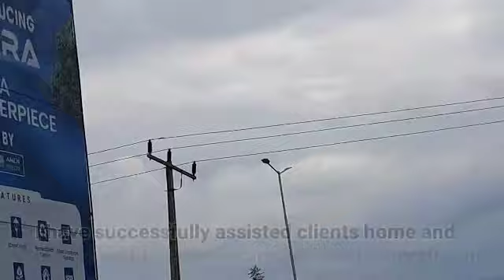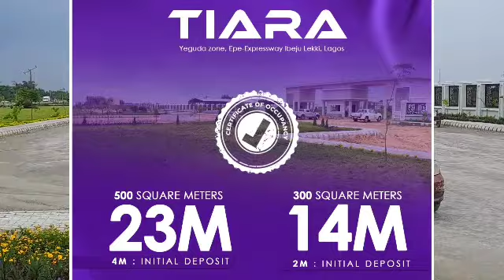Hurry Price Increase Alert On Tiara The Masterpiece By Amen Estate With CofO Title: N3m Profit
I am always available to guide you on the best investment with high returns.

My name is Victory WEALTH, I am a Digital Marketing Expert and a Real Estate Investment Adviser here is Lekki Lagos Nigeria. I have successfully assisted clients home and abroad to invest securely and profitably here in the Lekki axis.